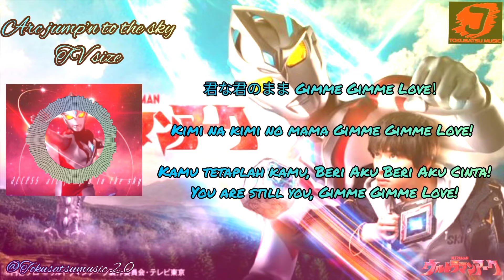ARC jump'n to the sky Tv size by access {Opening ultraman arc}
imagination.

lirik:

Mayowanai Dive! Yume Power!
Tomoni hashire! Mirai e
Kimi na kimi no mama Gimme Gimme Fly!
Tōki hana te!

Arc jump'n to the sky!

Folder no katasumi nokosa reta itsuka no Photo
Utsuru egao wasurekake teta hashagu jōnetsu
Takaku! Tōku! Tsuyoku!
Motto! Hayaku! Koeru! Tsunagu!
Kiseki kaita hikari ga yomigaeru

Kimi no shiawase mamoru tabi ni
Kirameku yo Energy

Hanasanai Catch! yume wonder!
Yorisoeru yo My Heart Your Heart
Kimi na kimi no mama Gimme Gimme Love!
Tōki hana te!